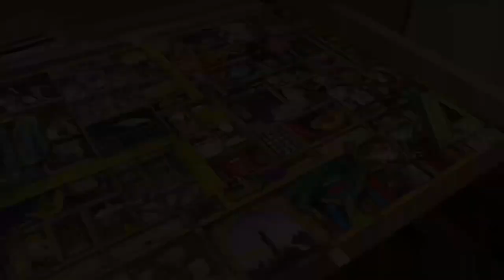How I puzzled Magical Bookcase part C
@Karen Puzzles inspired my fo find back into the puzzle world again.